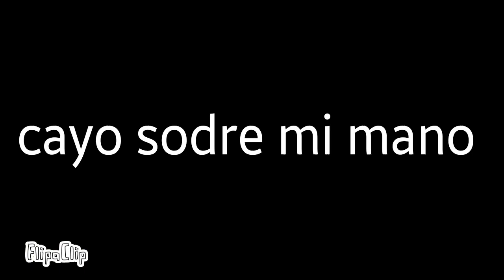elmapdekawaii355 parte 6